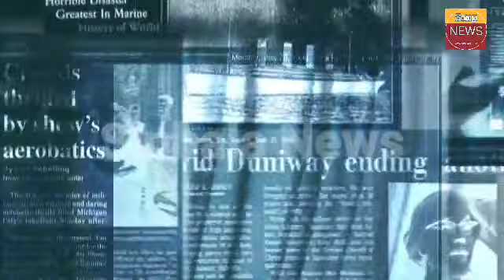AIRPORT NEWS | russia ukraine sinhala news lanka now | bad news | slanka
russia ukraine

airport open
ගුවන්තොටුපොල
එයාපෝට්
sri lanka katunayake
maththala airport